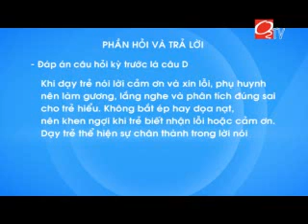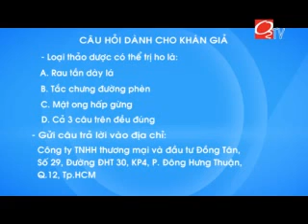Phòng trẻ bị ho - Ươm mầm 17.01.15